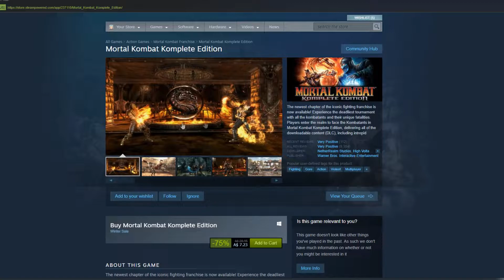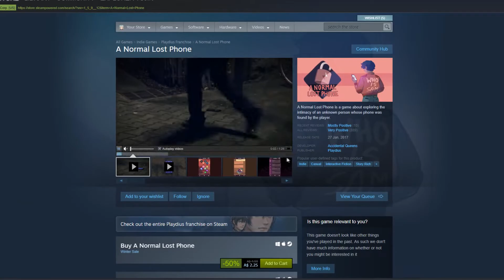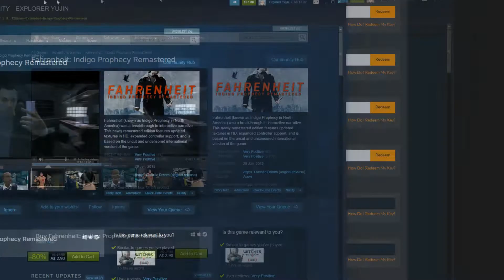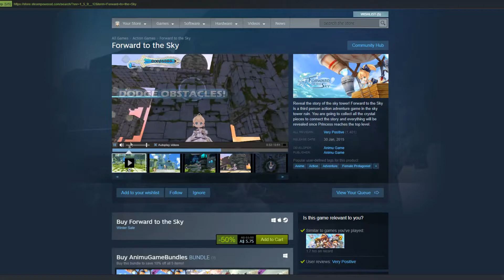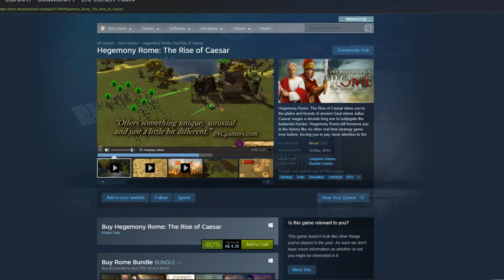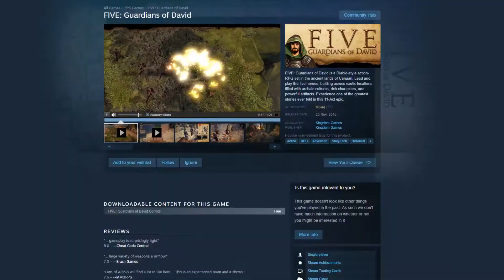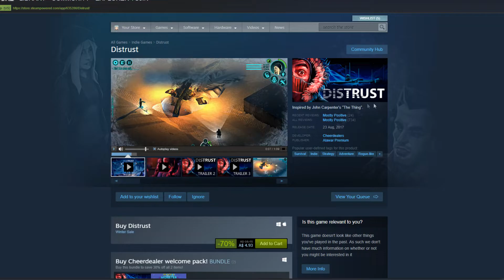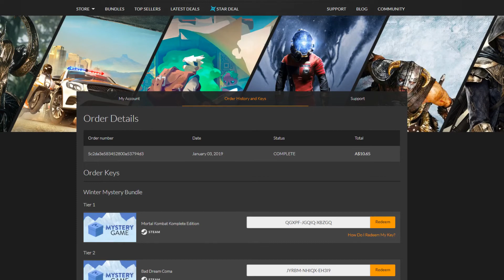OMG I GOT THIS?! - Fanatical 10 Winter Mystery Bundle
Did i really get this?!
In the video i open up Fanatical's Winter Mystery bundle that contain random steam keys. All key's were in working order and were redeemed sucessfully.

This video did not contain any sponsorships and was paid by from my own money.